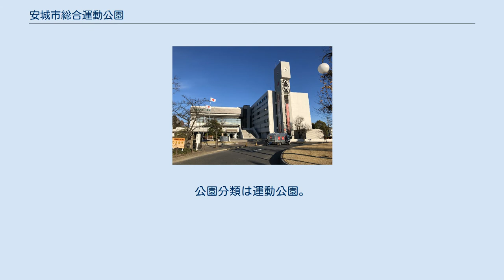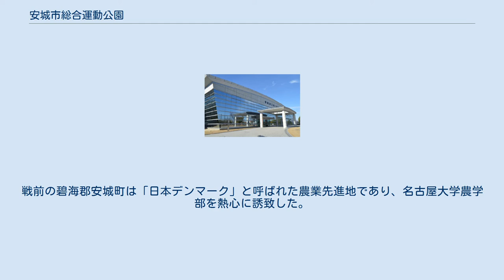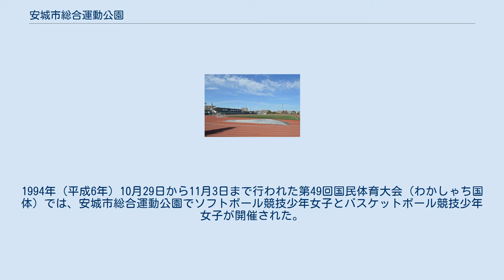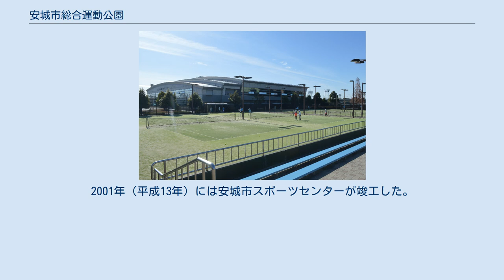安城市総合運動公園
アイシン・エィ・ダブリュ_ウィングス
安城市総合運動公園（あんじょうしそうごううんどうこうえん）は、愛知県安城市にある公園である。
公園分類は運動公園。
安城市体育館や安城市スポーツセンター、安城市陸上競技場、安城市野球場、安城市テニスコート、安城市総合運動公園ソフトボール場などを有する。
 名古屋鉄道名鉄西尾線の線路を挟んで西側と東側に分かれており、東西の敷地は地下通路で結ばれている。
最寄駅は北安城駅であり、公園までは徒歩12分。
公園東端を愛知県道288号豊田安城自転車道線（豊田安城サイクリングロード）が通っている。
公園西端には安城市中部公民館がある。
 愛知青年師範学校の碑（左）と名古屋大学農学部の碑（右） 1951年（昭和26年）以前のこの地には愛知青年師範学校があり、野球場西側には「進徳修行の地」の碑が建立されている。
戦前の碧海郡安城町は「日本デンマーク」と呼ばれた農業先進地であり、名古屋大学農学部を熱心に誘致した。
このため、1951年（昭和26年）から1966年（昭和41年）までのこの地には名古屋大学安城キャンパスがあり、安城キャンパスには農学部の施設があった。
農学部第1回卒業生の卒業50周年祝賀会が契機となり、2006年（平成18年）には野球場西側に「名古屋大学農学部創設発展跡地之碑」が建立されている。
 陸上競技場は1966年（昭和41年）12月16日に、野球場は1969年（昭和44年）3月31日に、テニスコートは1971年（昭和46年）9月30日にそれぞれ完成している。
1972年1月には安城市総合運動公園の整備が完了した。
1979年（昭和54年）1月21日には公園内に安城市体育館が開館した。
1980年（昭和55年）4月には大相撲安城場所が開催され、記念に屋外に土俵が寄付された。
9月には上屋を設置し、10月7日に相撲場が完成した。
 2年後の国体に向けて、1992年（平成4年）には安城市体育館が改修された。
1994年（平成6年）10月29日から11月3日まで行われた第49回国民体育大会（わかしゃち国体）では、安城市総合運動公園でソフトボール競技少年女子とバスケットボール競技少年女子が開催された。
2001年（平成13年）には安城市スポーツセンターが竣工した。
2017年（平成29年）6月から2018年（平成30年）3月には安城市体育館が大規模改修された。
安城市スポーツセンターは2019年度（平成31年度）から改修工事が行われる予定である。